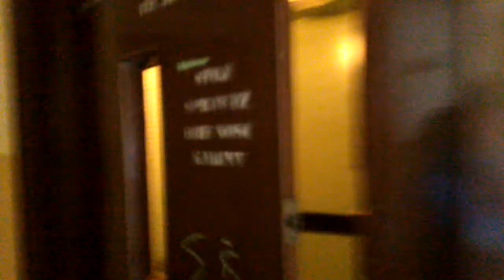Blok 34 klatka 2 Karpacka Kielce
Związkowiec
Rok budowy bloku: 1979
Winda: 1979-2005 miała 26 lata, a nowa 11 lat
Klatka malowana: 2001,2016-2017